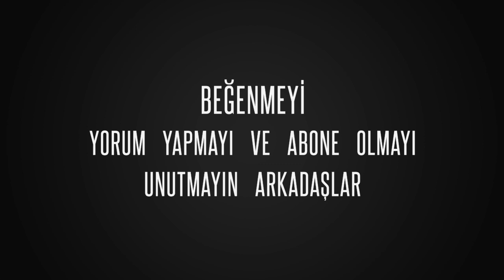İzmir'i Hiç Böyle Görmediniz! Cinematic Footage | Kadifekale | İZMİR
Eski ismiyle 3 Ünsüz yeni ismiyle Bilgi Beyi giderek büyüyen ve kalitesini arttıran bir kanal olma hedefinde devam ediyor.Birçok gizemli, bilinmeyen ve eğlendiren bilgi videoları üretmek için çaba sarf ediyoruz.